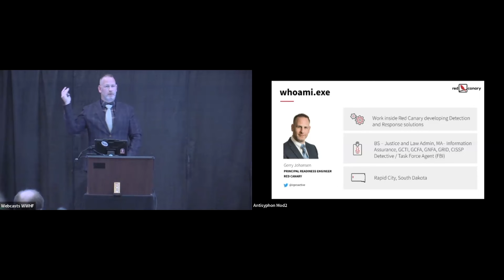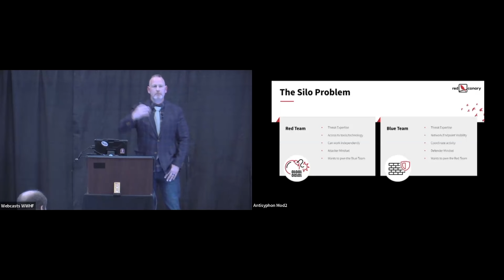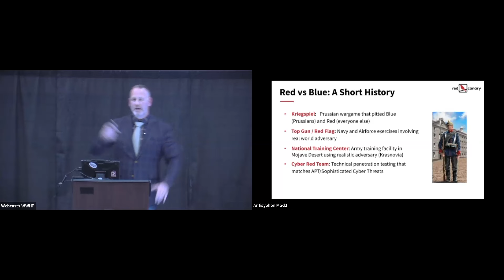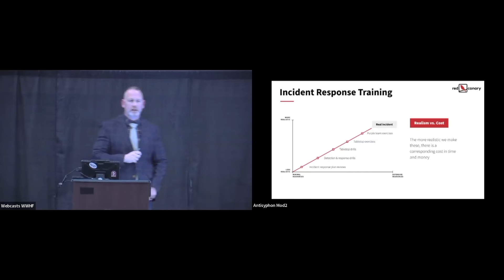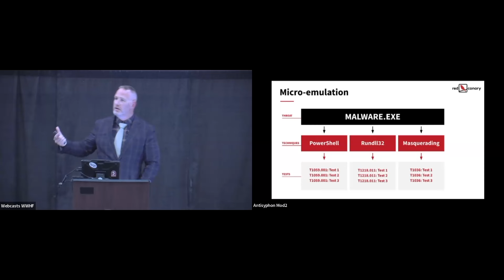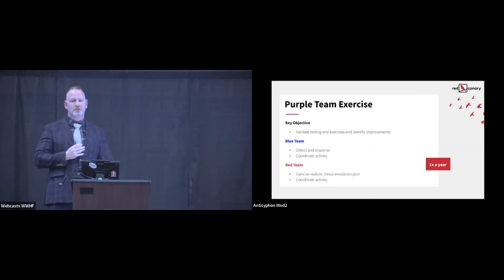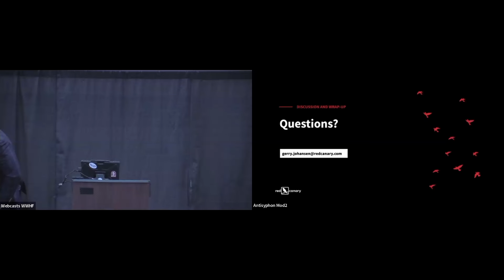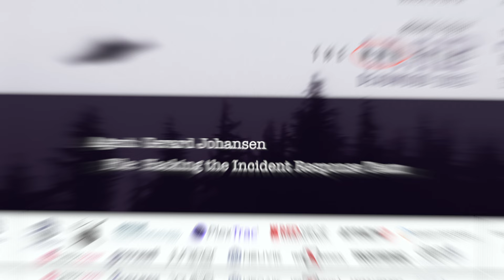Hacking the IR Team | Gerard Johansen | WWHF 2023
🔗 Join us in-person and virtually at our Wild West Hackin' Fest: information security conferences

Incident Response teams need to be more capable in responding to attacks than ever before. Threat actors are continually updating their TTPs and their ability to rapidly traverse target networks. A significant challenge IR teams face is the lack of opportunities to leverage their tools and processes on a routine basis. Annual technical training or the organization-wide Tabletop Exercise (TTX) is insufficient in preparing IR teams to address the challenges. What is needed is actual practice against a live threat actor.

Gerard Johansen is an information security professional with over a decade of experience in
Incident Response, Digital Forensics and Threat Intelligence. During his various roles over the last decade, he has been involved in investigating and resolving a range of network intrusions and other cyber attacks both as a consultant and incident response lead. Using this experience, Gerard has authored several books and articles on digital forensics and incident response. He was also able to leverage this experience in developing interactive cyber range exercises for security professionals.

Gerard has extensive training in various aspects of incident response and threat intelligence and holds several industry recognized certifications. Additionally he is a graduate of Norwich University’s Masters in Information Assurance along with a graduate certificate in Monitoring, Intelligence and Surveillance operations from Utica University.

Gerard is currently a Principal Readiness Engineer with the security provider RedCanary where he is currently working on the development of readiness solutions to prepare organizations for modern threats through a combination of threat emulation and response exercises.